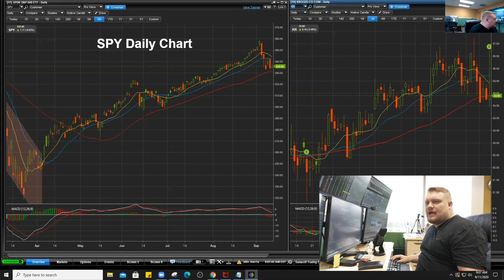9/11/2020 - MORNING REPORT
Welcome to Breaking Chart Alerts! We Day Trade & Swing Trade LIVE every day! We teach our trade plan, and we execute trades live on video each day. We post ALL our trades, winning or losing as we believe transparency is the key in this industry.

Come join our Stock & Options Trading Academy, Learn our trade plan with the Pro Trader Yearly membership, Trade LIVE with us daily, and your account will include the ability to sign into our Trading App which is LIVE on the Google Play Store and the Apple App Store! Just Search " Breaking Chart Alerts " and once you have an account with us you will be able to sign into the app and get notifications sent to your phone when we have classes, make trades, or upload new videos!

We have a great team of traders that range from new traders to advanced traders that share their trade ideas and come together as a great trading community in our LIVE Trade Room ever day!

To join our BCA team go to.

We look forward to having you on our team and seeing you in our live Trade Room each Morning!